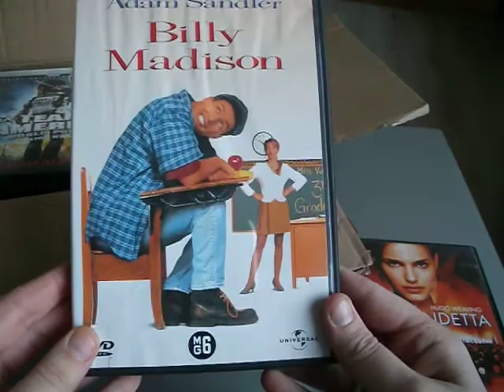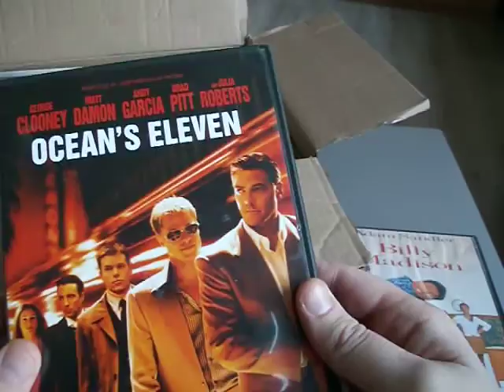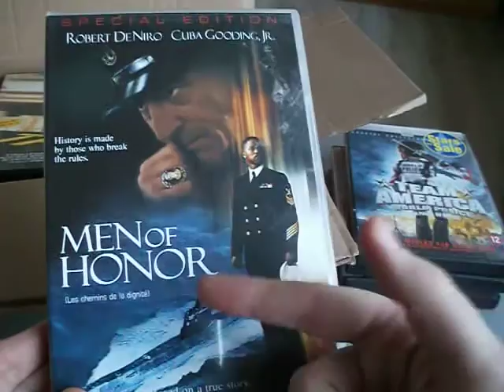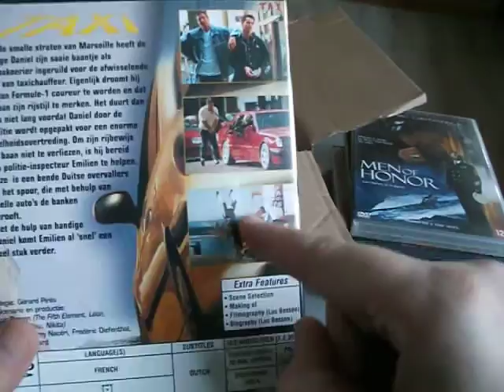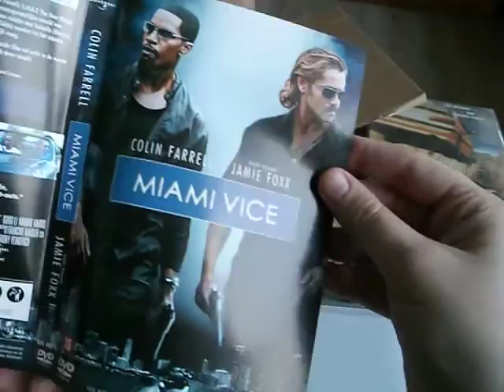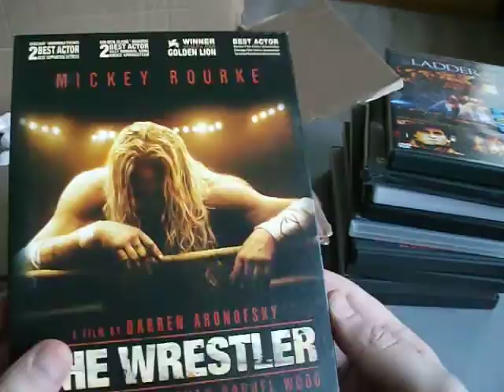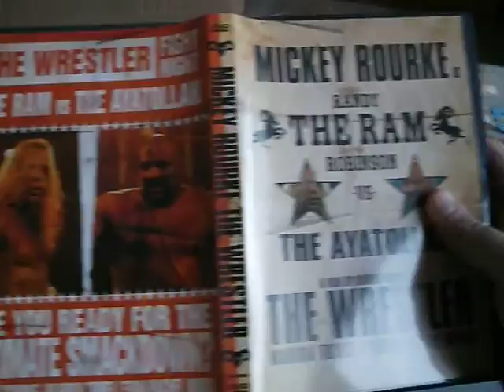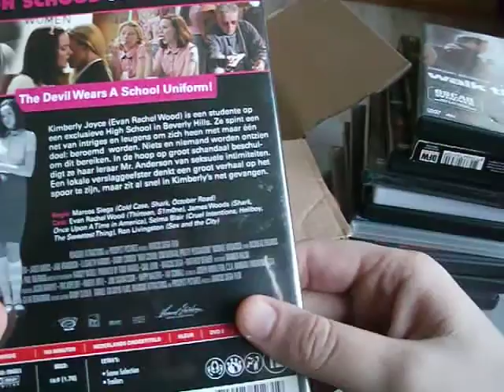DVD PACKAGE FROM JEROEN